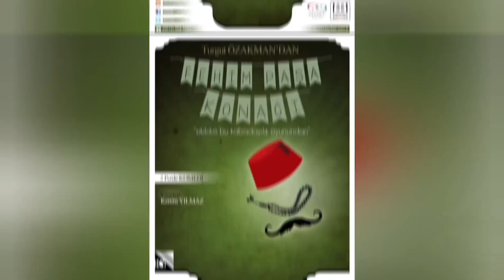Fehim Paşa Konağı / 1001 Sanat - Oyuncu Tayfası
Turgut Özakman’ın kaleme aldığı Kerem Yılmaz yönetimindeki Fehim Paşa Konağı; 2022'nin son temsiliyle,10.sezonunda 125.oyunuyla sahnede!